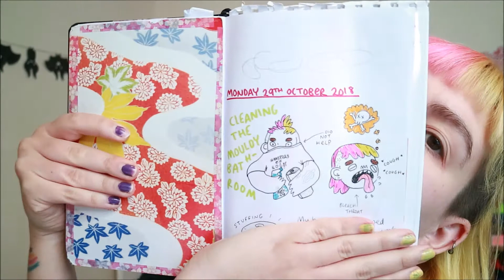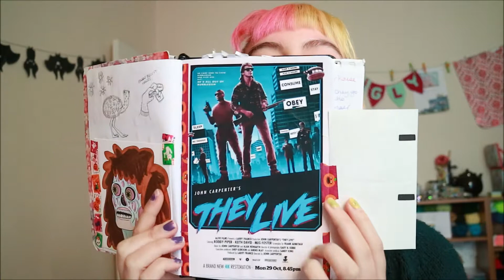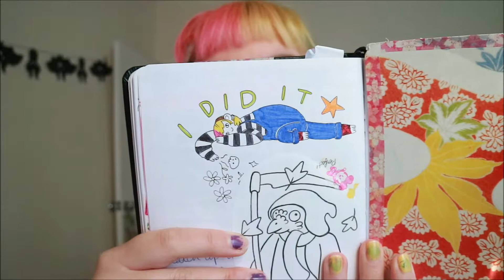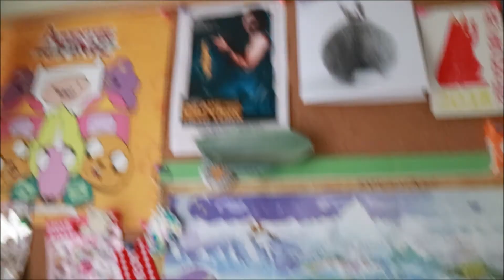inktober, doing things and learning fabric stuff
A sit down and chat type of vlog for my week plus a painty friend :)